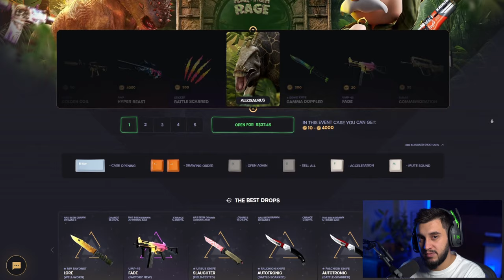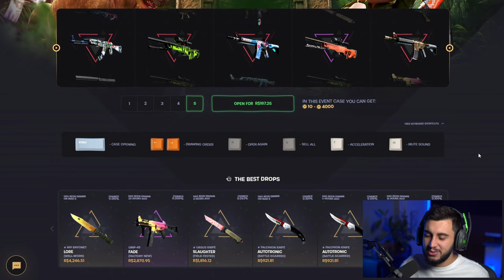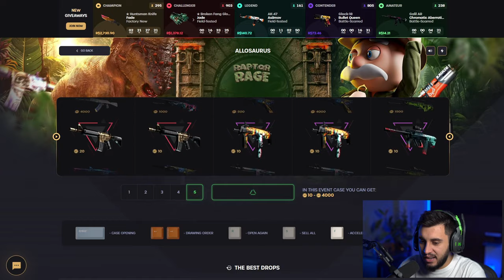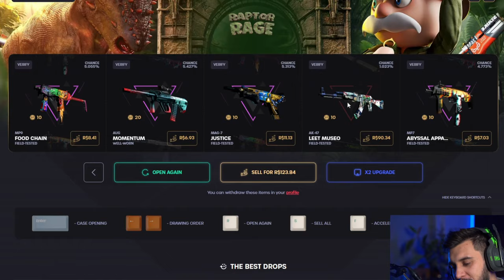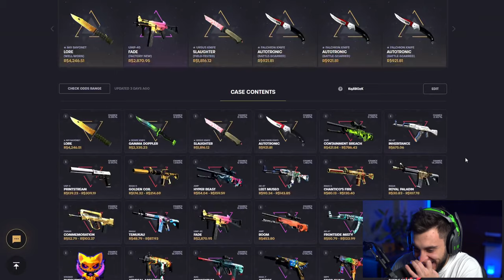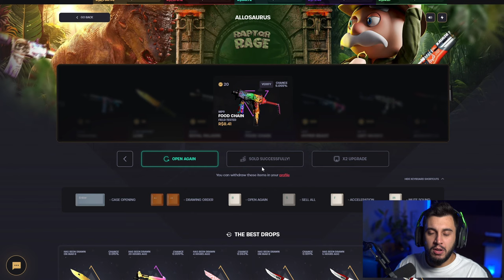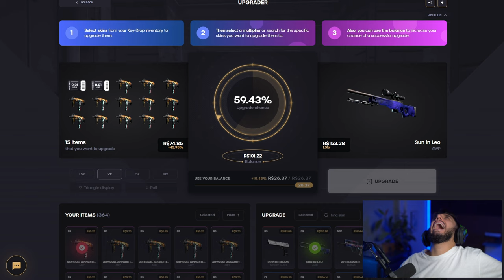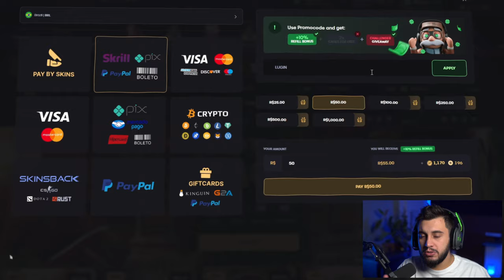EU QUERO... simplesmente a skin mais linda de AK-47 do CS2